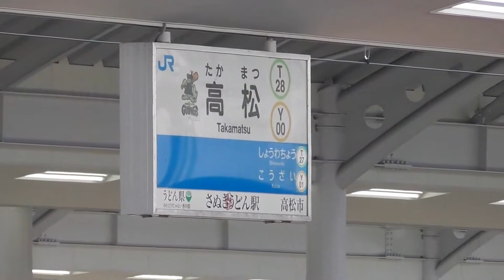「四国まんなか千年ものがたり」車両展示会 高松駅 ②車内編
JR四国が2017年4月1日から運行を開始する新観光列車「四国まんなか千年ものがたり」の車両展示会が、2月25日に高松駅で開催された模様です。「車内編」として9番線に到着後に行われたオープニングセレモニー(JR四国のイメージキャラクター「すまいるえきちゃん、れっ ちゃくん」も駆けつけました)の模様と車内を３号車から１号車まで通して映したものを編集しました。慌ただしい車内見学でしたが、BGMが流れる中、落ち着いた雰囲気が感じられるものでした。